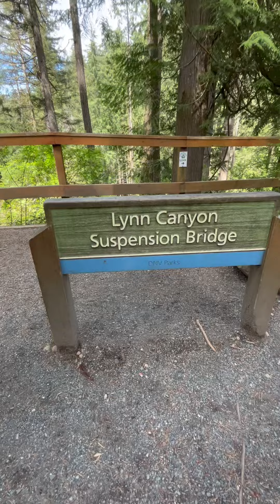June 7, 2024